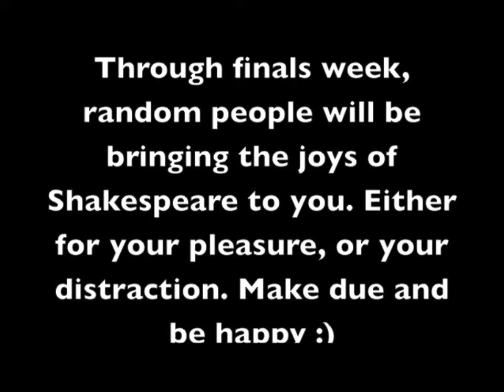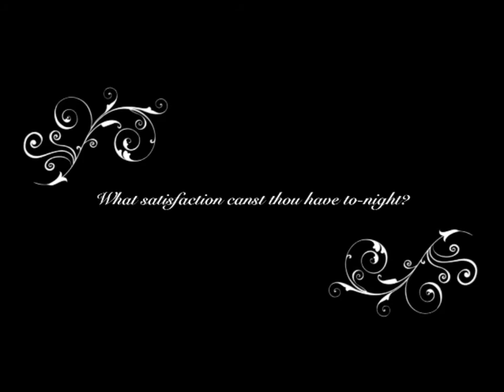Random Acts of Shakespeare 2012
During Finals Week (Fall 2012) at Montana State University (MSU) Library watch out for some "Random Acts of Shakespeare" to help calm your nerves for finals.